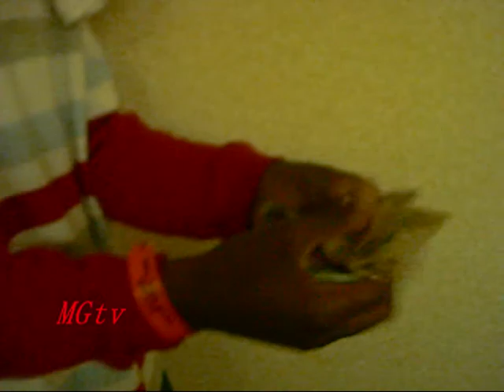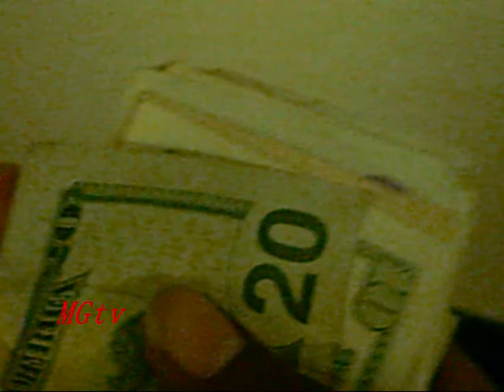M.G.-Dubb-Champ-Skrew @ Texas Relayz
M.G. chillin @ Texas Relays. Crockett Texas. Z-ro.Lil Wayne. Drake. T-Pain. Slim Thug. Soulja Boy. Trae The Truth.